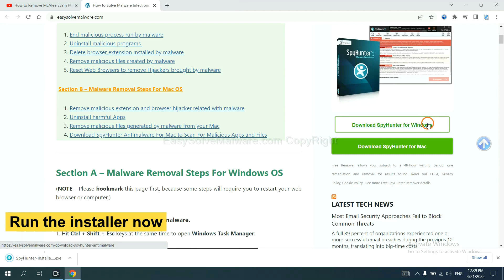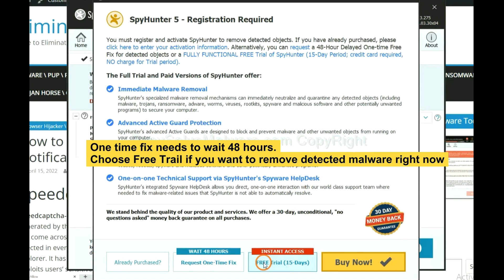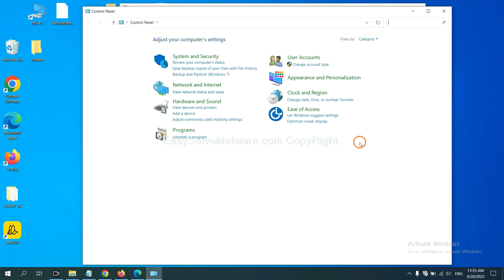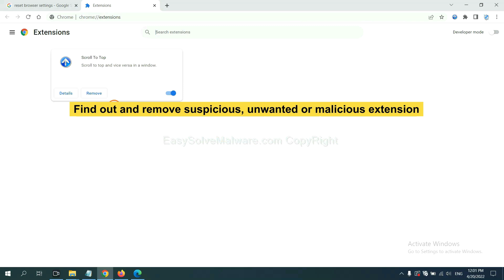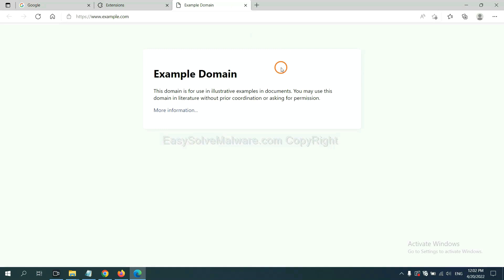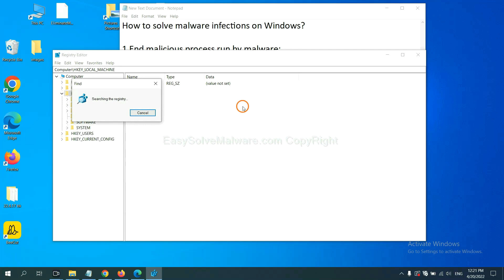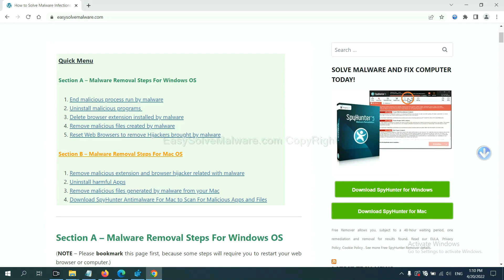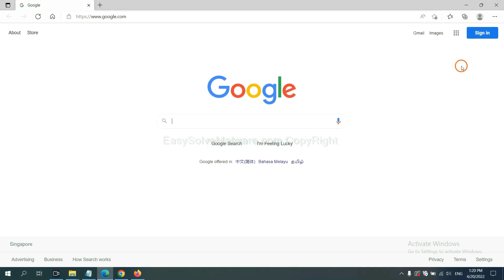Webvalid.co.in push notifications scam | How to Remove Webvalid.co.in Pop-up Ads?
This video shows you how to remove Webvalid.co.in Pop-up Ads.